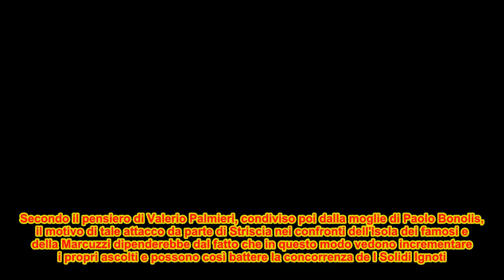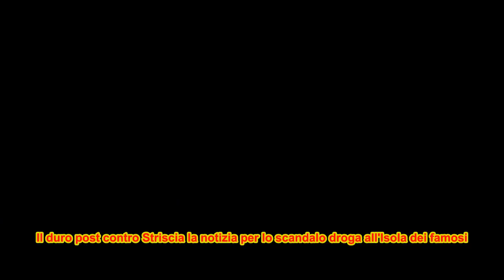L'Isola dei famosi 2018, la moglie di Paolo Bonolis contro Striscia la notizia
Sonia Bruganelli, moglie di paolo Bonolis, difende Alessia Marcuzzi da Striscia la notizia.